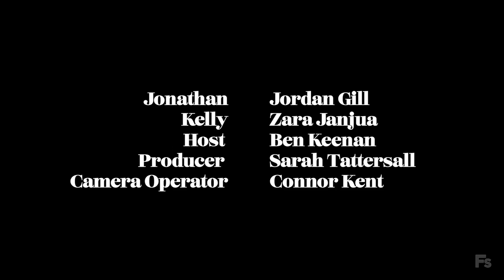Split or Steel | Revenge On A Game Show | Comedy Short Film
Split Or Steal is an exquisite comedy-drama that revolves around a captivating game show finale, reminiscent of the esteemed Golden Balls, wherein two contestants are faced with a momentous decision - to graciously share the coveted prize pot or daringly seize it all for themselves. However, an unforeseen twist of fate occurs when the male contestant finds himself betrayed by his cunning female counterpart. Yet, as fate would have it, an unforeseen camera malfunction presents him with a rare opportunity to rewrite his destiny and relive the show's exhilarating climax.

We would like to express our sincere gratitude to *Jack Bailey, and Jordan Gill* for creating such an inspiring and visually stunning piece of content and for making it available under a Creative Commons license. This collaboration allows us to bring you this incredible video, and we hope you enjoy it as much as we do.

🎥 *Video Credits:*

- *Original Video Creator:* Jack Bailey, and Jordan Gill

🔗 *Useful Links:*

Best Regards
*Filmi Nook*